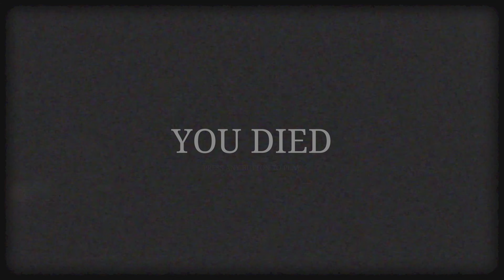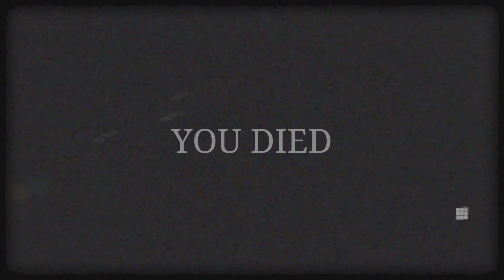SILENT HILL 2 [pt. 26] (Hard)